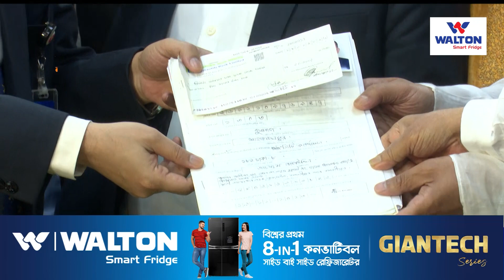রিটার্নিং কর্মকর্তার কাছে মনোনয়ন ফরম জমার হিড়িক | Nagorik TV